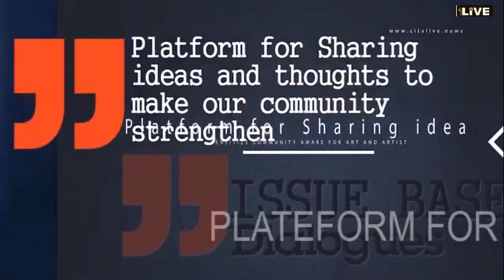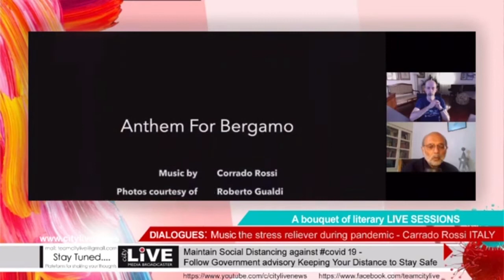MUSIC THE STRESS RELIEVER DURING PANDEMIC - CORRADO ROSSI PIANIST, ITALY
ARTDIALOGUES - JOIN BHARGAV MISTRY ( Sarod Maestro , Former Dean, Indian Institute of Crafts and Design) IN LIVE CONVERSATION
WITH CORRADO ROSSI  PIANIST, COMPOSER, PRODUCER  ITALY